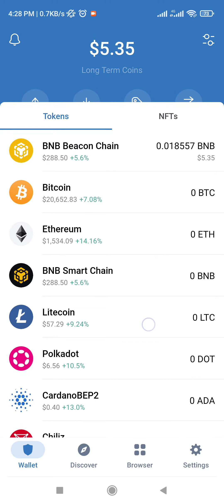Crypto Currency Market Update 26-Oct-2022